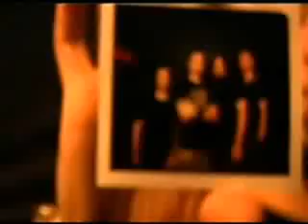Mudvayne - Forget to Remeber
Mudvayne Forget to remember Video.